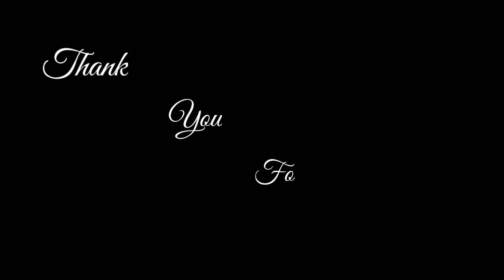Ha jing phohsniew || New Official music video || Khasi Song || Please Share like and Subscribe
KI MYLLUNG NA ING TREP Presents

Director : Klerimai Mawiong
Editor and videographer: Lashanbor Sohkhlet
Cast: wanphai khongdup, Riyasuk Mawiong & Rishanbor sohkhlet
Singer : Thermon Khongwar
Composer : Tian Khongwar
Producer : Lamphrang Sohkhlet

  Special thanks
    Batrisha mawiong
      Ebarlin Khongwar